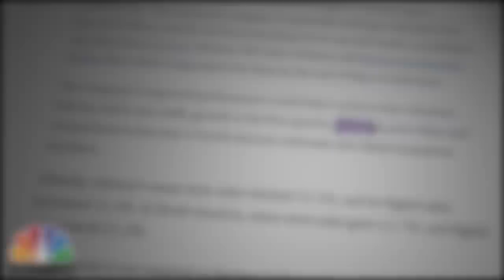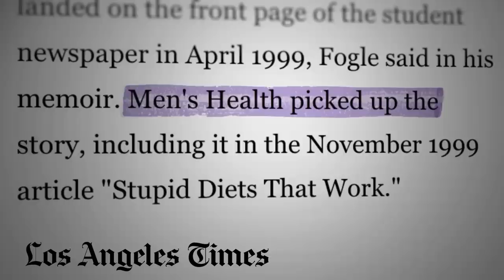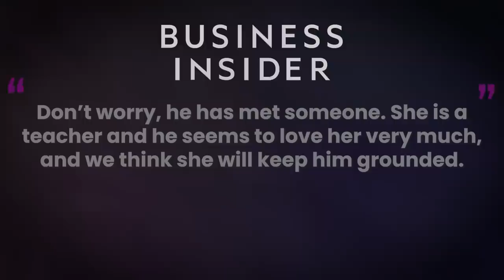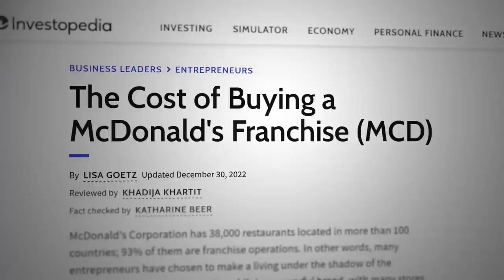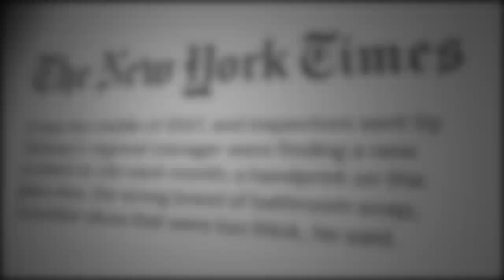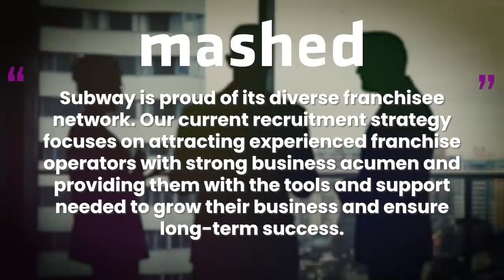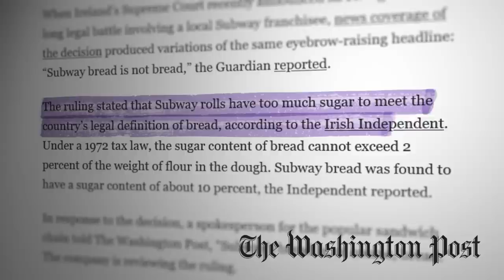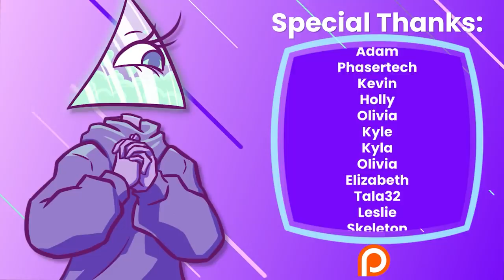Subway: Eat Fresh, Market Lies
Subway is one of the largest chains out there—but not by profit. You might think that makes them successful, to have so many stores open. Instead, the opposite is true. Not only do they exploit franchisees, but Subway has consistently proven they care more about profit than customers and their well-being. They allegedly knew about Jared’s misdeeds and the ingredients are all but fresh; Subway is foul inside and out.